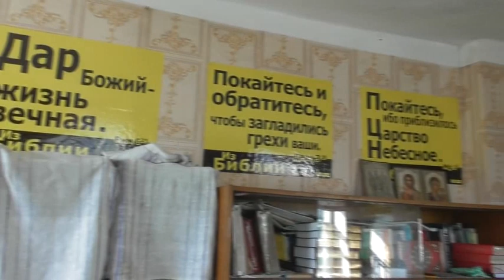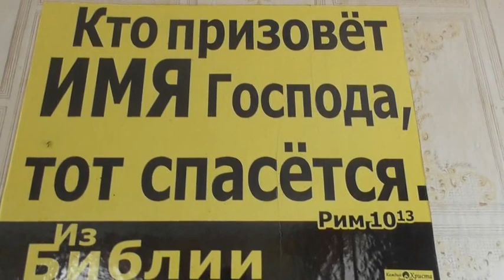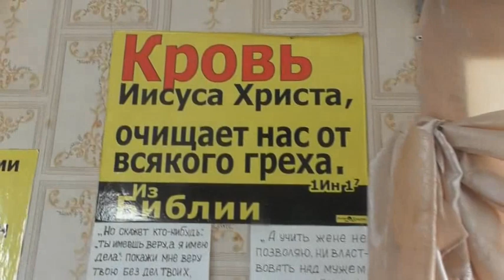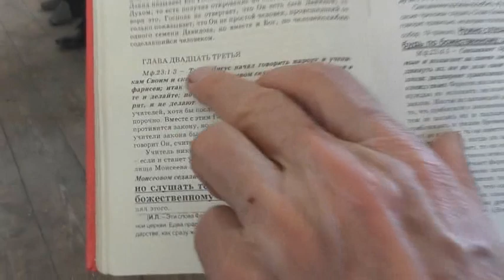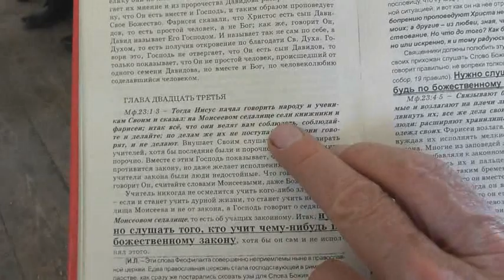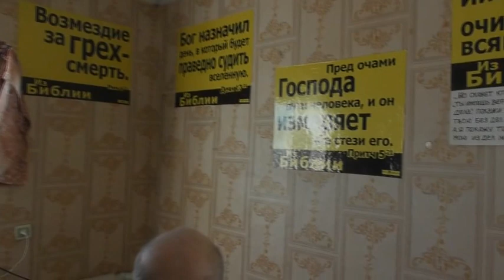Плакаты библейские самые лучшие по шести параметрам. 11. 06. 2022